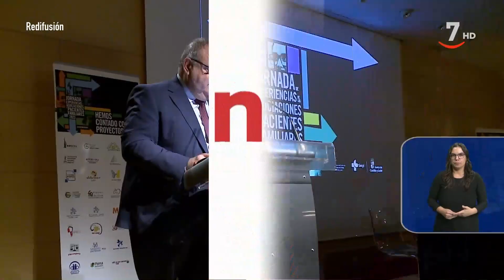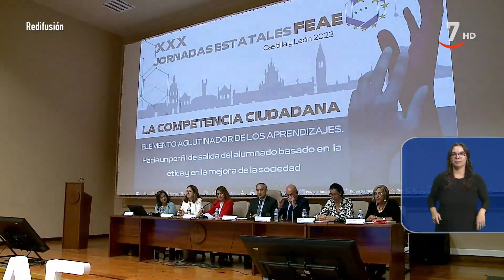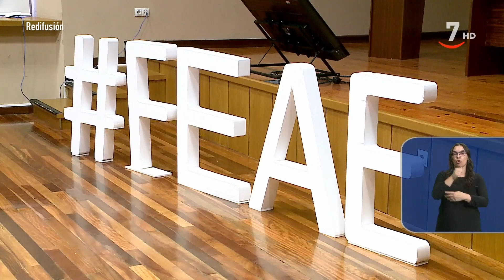CyLTV Noticias 14:30 horas (06/10/2023) | Lengua de signos